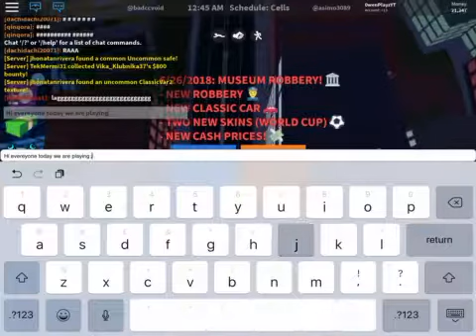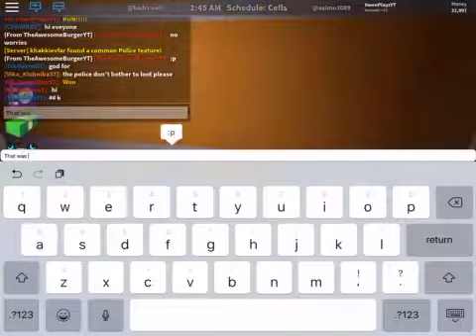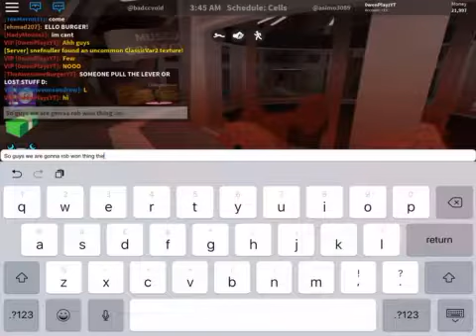ROBLOX Jailbreak|Robbing Museum And donut shop!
Hi guys today were playing ROBLOX!